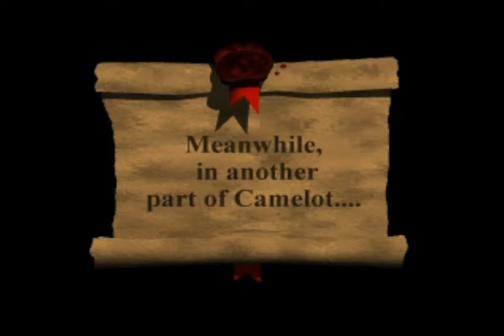Chronicles Of The Sword - Геймплей (PSone)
Chronicles of the Sword - это приключенческая игра, разработанная Synthetic Dimensions и выпущенная компанией Psygnosis в 1996 году для платформ MS-DOS и Sony PlayStation.